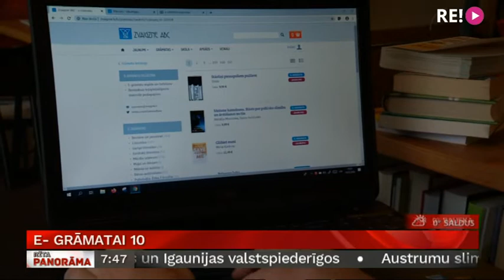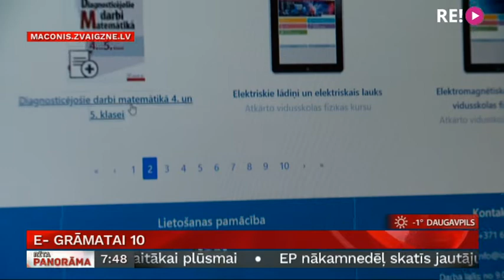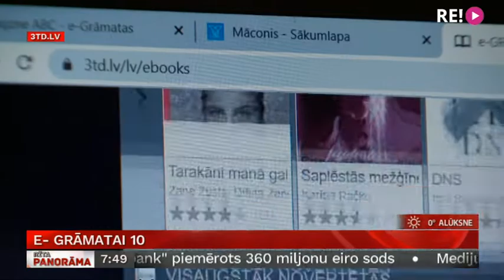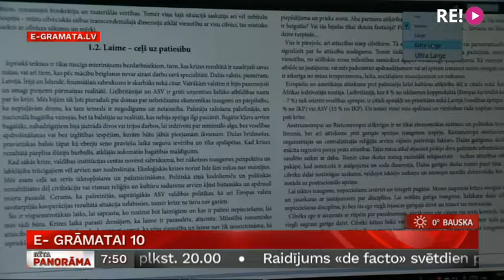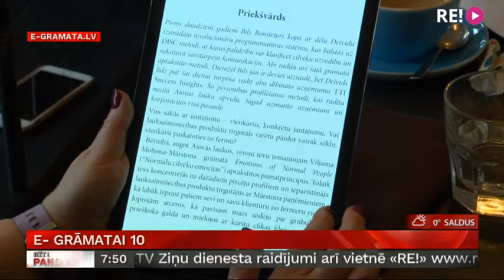E - grāmatai 10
2010. gada 8. martā Zvaigzne ABC izdeva pirmo e-grāmatu latviešu valodā .– Lorensa Frīmena un Jura Rubeņa darbu “Krīzes iespējas. Meditācija kā dzīves līdzsvarošanas māksla”.Šogad E grāmatai 10 gadu jubileja.
Tas nozīmē, ka ikviens interneta lietotājs var iegādāties un lasīt jaunas grāmatas, neizejot no mājas. Pietiek, ja lietojat internetu un jūsu rīcībā ir dators vai telefons.
Kam lasītāji e vidē dod priekšroku un kas ir MĀCONIS...par to nākamajā sižetā.